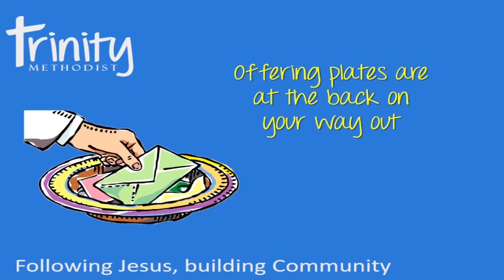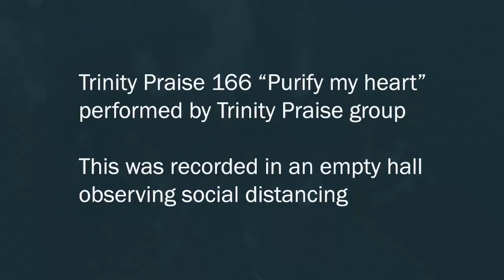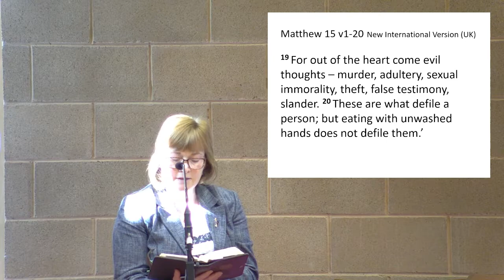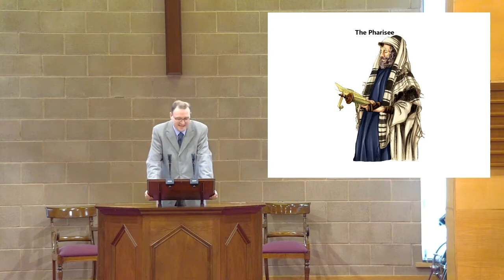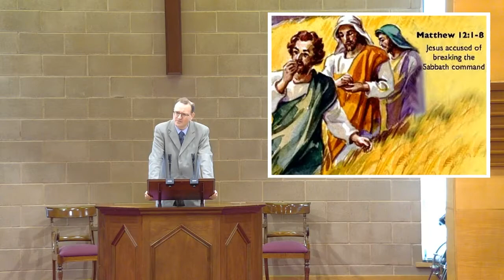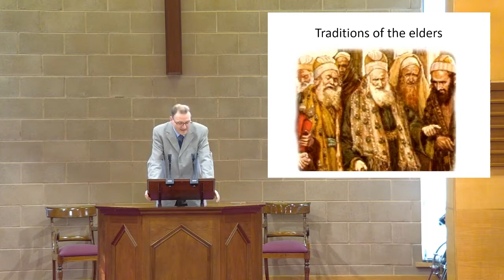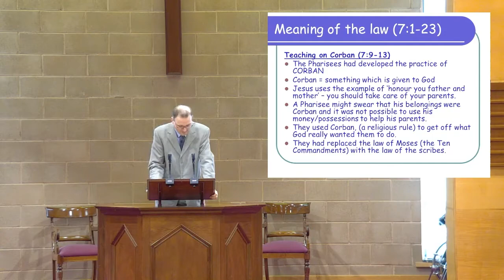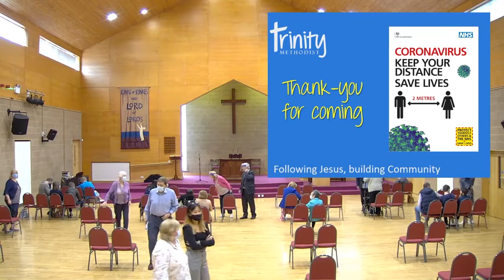Trinity Methodist Lisburn Morning Service 30th Aug 2020 10 am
Welcome to our morning worship service at Trinity Methodist Church Lisburn
led by David Twyble and the Sermon by Ivan Barr.